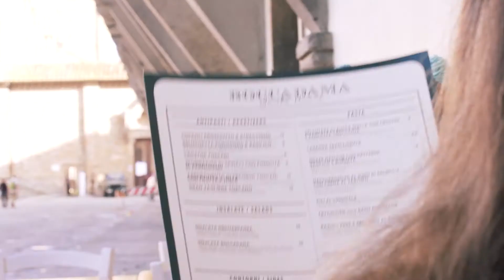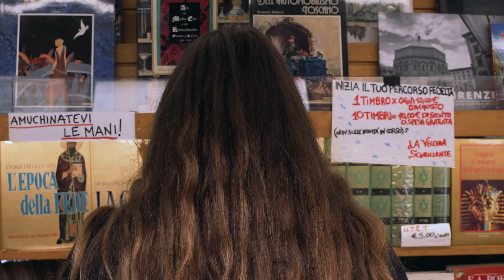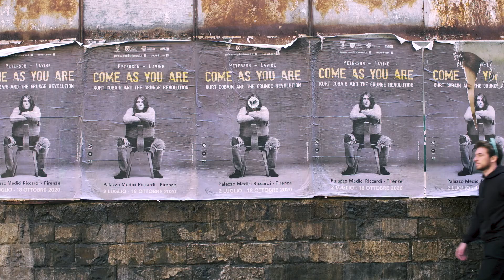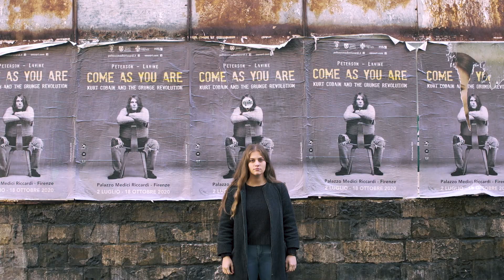Nombres: Video Musical Estudiantil - Milla Capón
NO CUENTO CON DERECHOS DE AUTOR SOBRE LA MÚSICA

Video musical hecho con la canción Nombres de El Cuarteto de Nos.
Hecho en Octubre de 2020 en Florencia, Italia, por estudiantes de New York Film Academy.

Elenco:
- Veronica Morani - Niña
- Lorenzo Galimberti - Inseguridad
- Sofia Sestili - Soledad

Dirigido, escrito y coordinado por Milla Capón
Director de Fotografía y camarógrafo: Michele Zandri
Asistente de camarógrafo: Gwen Guldix
Iluminación: Gwen Guldix
Edición: Milla Capón
Colorización: Milla Capón
Música por: El Cuarteto de Nos